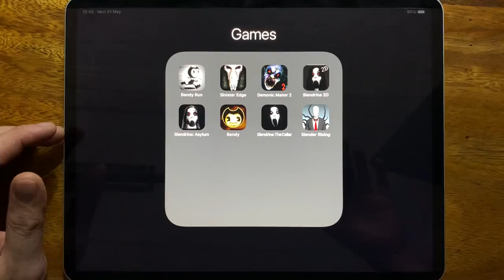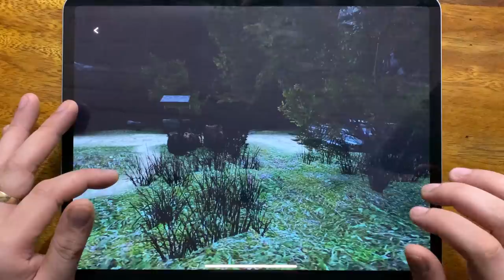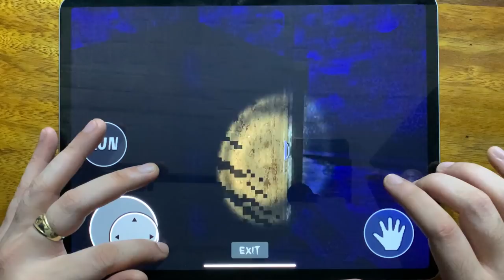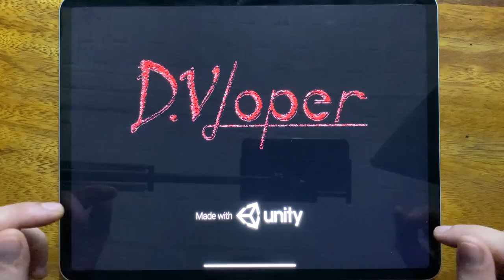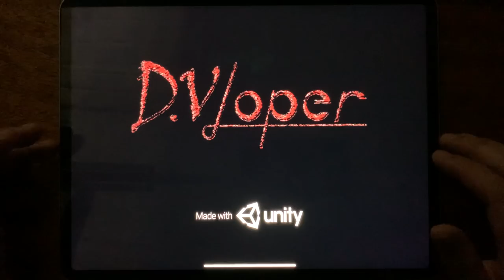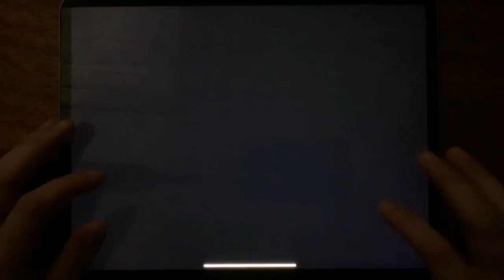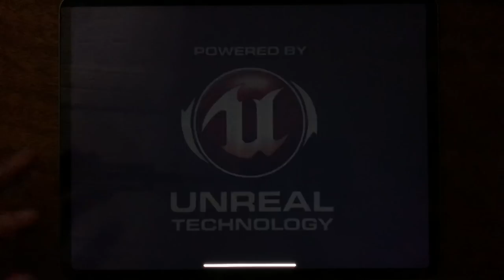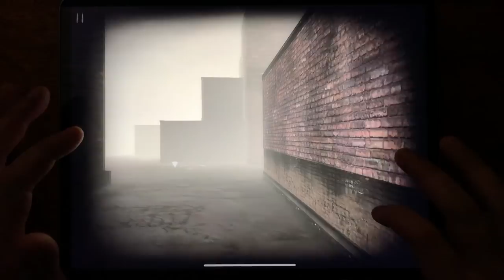Bendy Run, Sinister Edge, Demonic Manor 2, Slendrina 2D, Slendrina: Asylum, Bendy.....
Bendy Run, Sinister Edge, Demonic Manor 2, Slendrina 2D, Slendrina: Asylum, Bendy, Slendrina The Cellar, Slender Rising